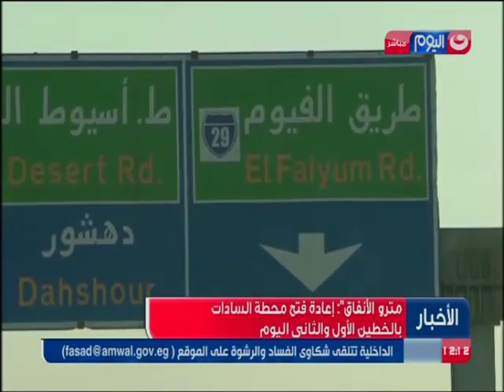الداخلية تنفى قيام عناصر الجماعة الإرهابية بالاعتداء على الخدمات الأمنية لإحدى الكنائس بالشرقية